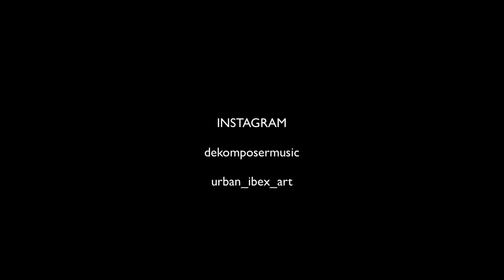The Sopranos as an 80s Sitcom